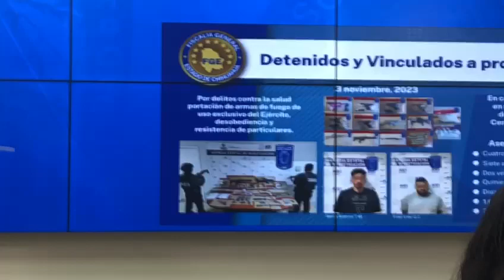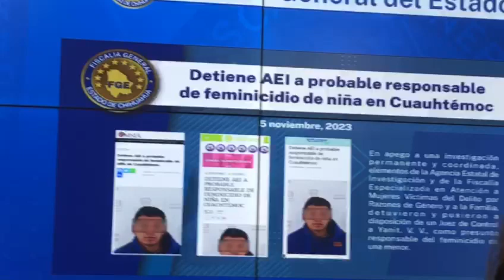Aseguran armas, drogas y detenidos en Cerro de la Cruz